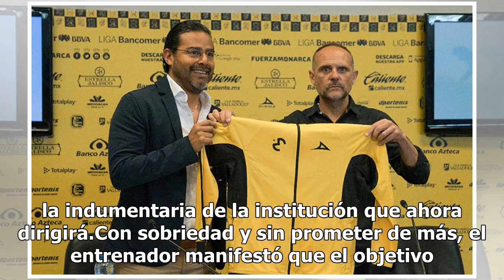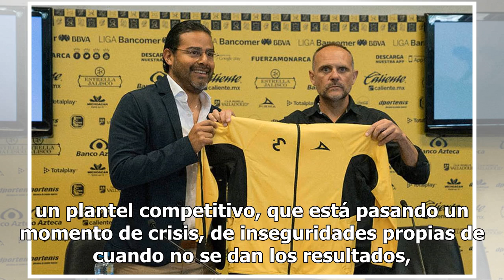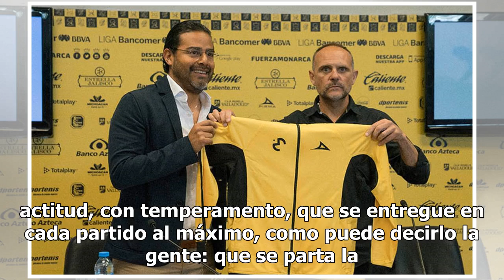Presentan a Javier Torrente como nuevo técnico de Morelia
Morelia.- Javier Torrente fue presentado ayer por la tarde como nuevo técnico de Morelia. El anuncio se hizo desde la semana pasada, y aunque el argentino ya estuvo en un palco en el encuentro contra América, apenas pudo ponerse públicamente la indumentaria de la institución que ahora dirigirá.Con s...